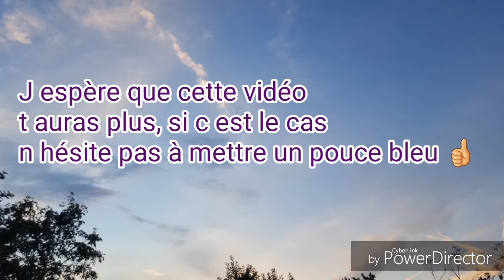Épisode 3 de la série de la jalousie équine❤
Chanson: nightcore roar